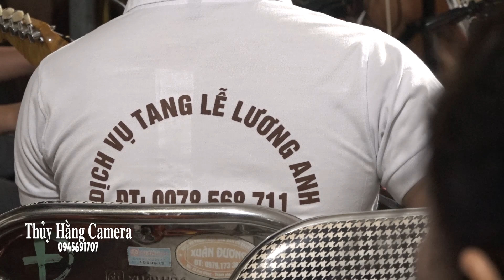CHÈO ĐÒ TRONG ĐÁM TANG MỘT ĐẶC SẢN CỦA MỘT SỐ ĐỊA PHƯƠNG CỦA TỈNH THÁI NGUYÊN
Cảm ơn Quý vị đã ghé thăm kênh,chúc Quý vị có những phút giây đầy cảm xúc.Nếu thấy hay hãy nhấn nút " Đăng Ký" "Like " và chia sẻ" Để tạo động lực có thêm nhiều video mới